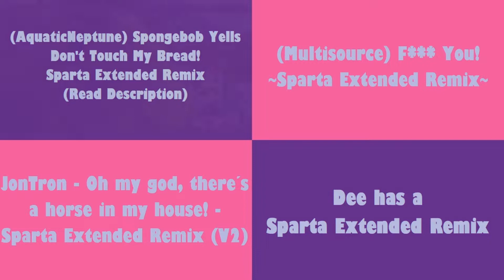(PLEASE DON’T BLOCK THIS) Sparta Remixes Side by Side 34 (Chowder Version)